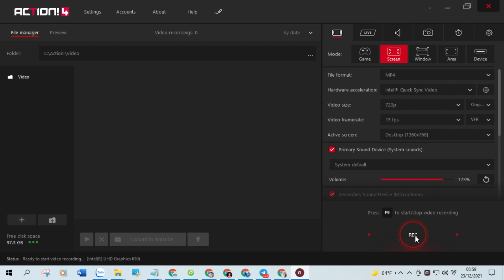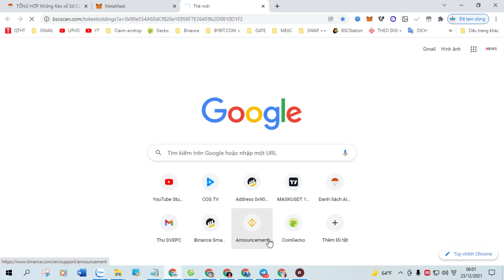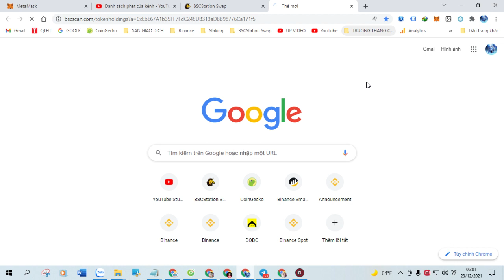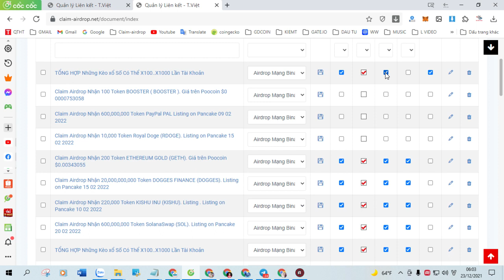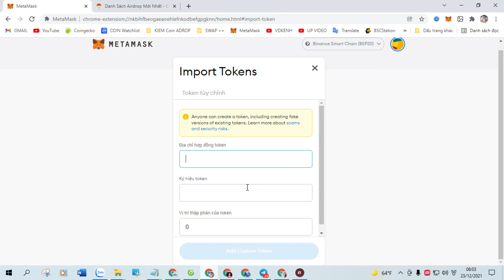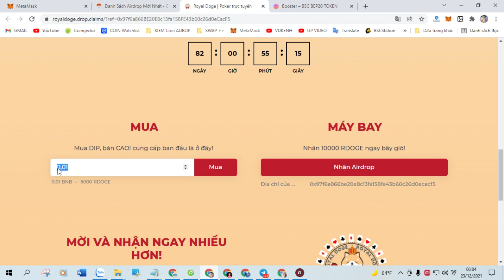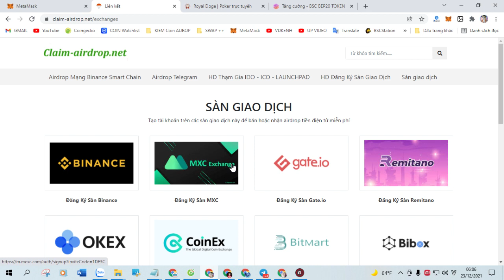Claim Airdrop Nhận 220,000 Token LEAGUE OF KINGDOMS (LOKA), Mạng BSC Ví Trustwallet, MetaMask